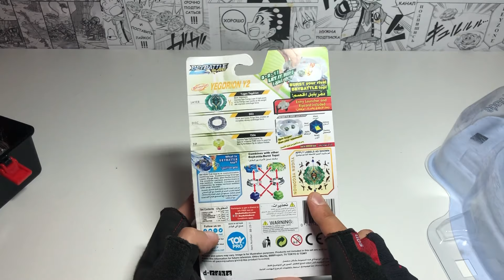КРУТЕЙШИЙ ЕГДРИОН ОТ TAKARA TOMY / Бейблэйд Бёрст / Beyblade Burst